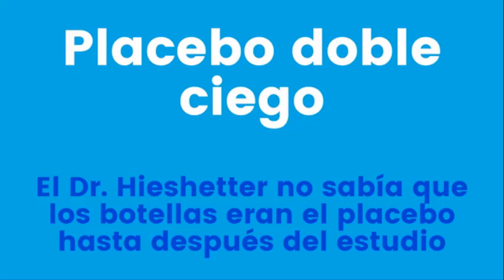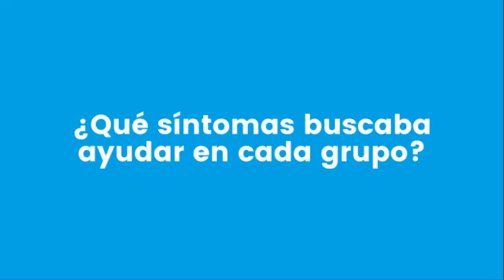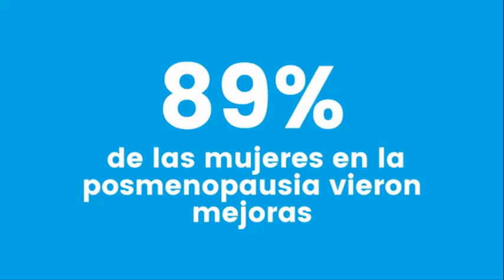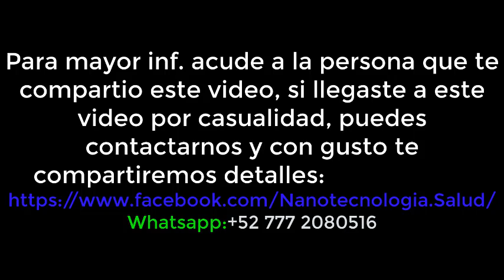Por Fin Algo que Realmente Funciona Para Problemas Hormonales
Para más detalles contacta a la persona que te compartió este video, si eres seguidor de este canal y por el te enteraste, será un gusto compartirte más detalles